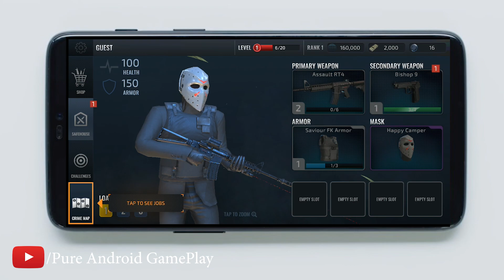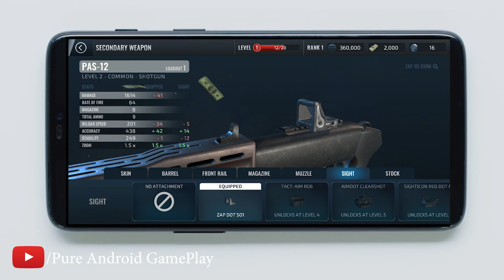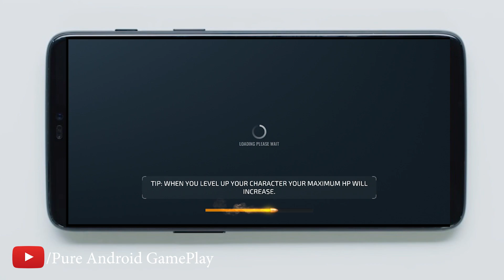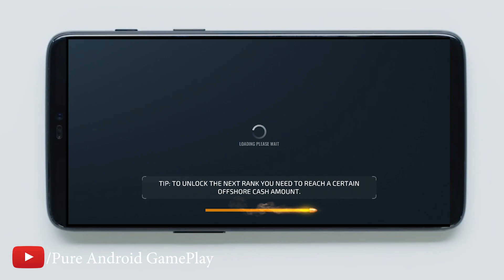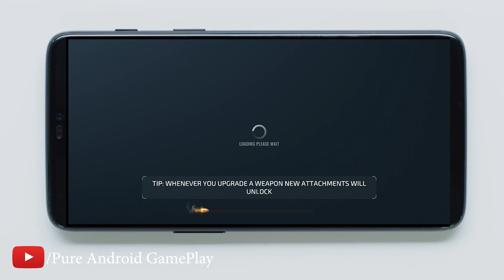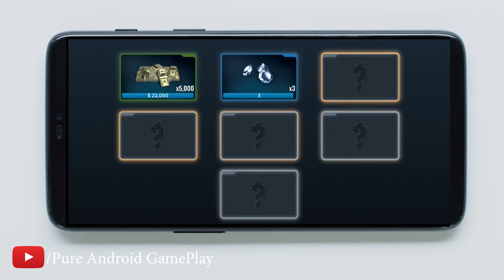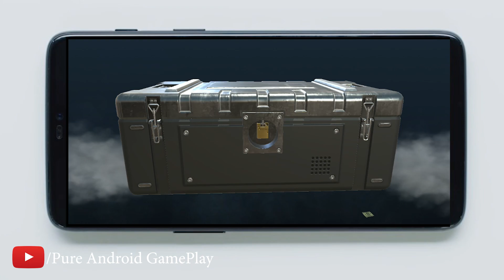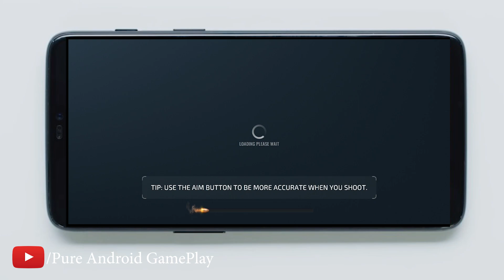Armed Heist - Android GamePlay 2019